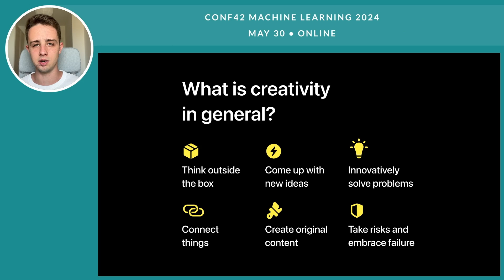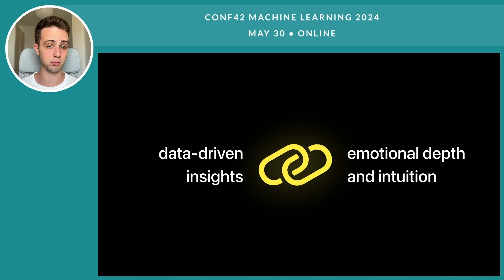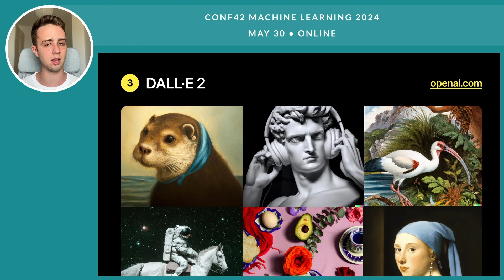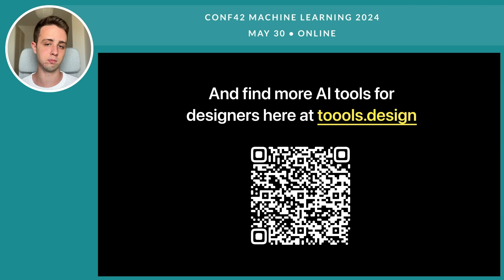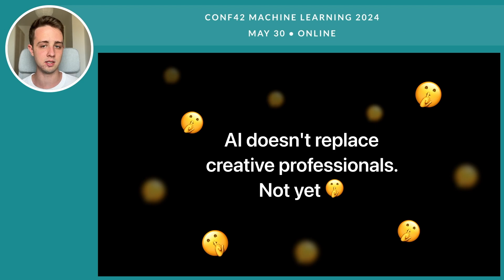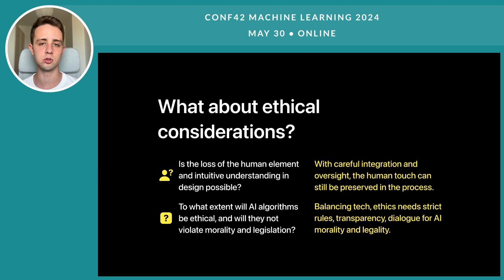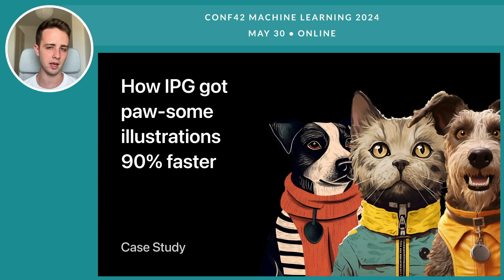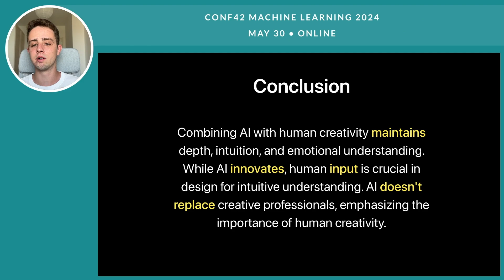The Influence of AI on Creative Thought in Design | Kirill Sidorets | Conf42 ML 2024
Chapters
0:00 intro
0:26 preamble
0:54 what is creativity in general?
1:24 what is the difference between the creativity of ai and humans?
2:28 the best practice is to combine ai and human creativity
3:34 uizard
4:03 midjourney
4:25 dall-e 2
4:54 visual electric
5:22 adobe firefly
5:40 magician
6:14 can ai replace creative professionals?
7:15 currently, ai is primarily a tool
7:33 ai doesn't replace creative professionals. not yet
8:12 what about ethical considerations?
10:02 creating the future in design with ai
10:40 machinke learning in design innovation
11:33 how ipg got paw-some illustration 90% faster
13:08 conclusion
13:46 thank you